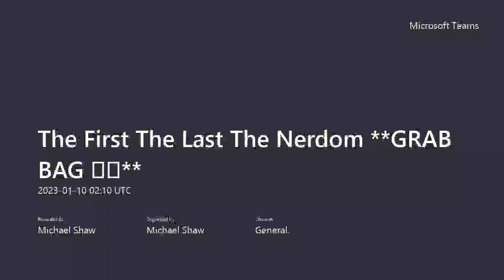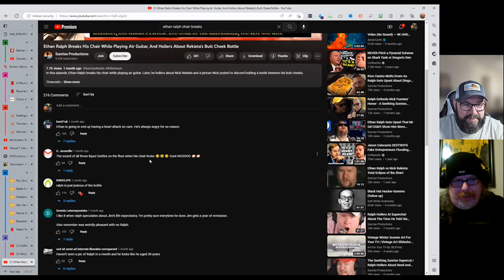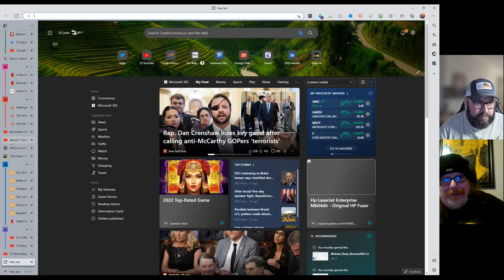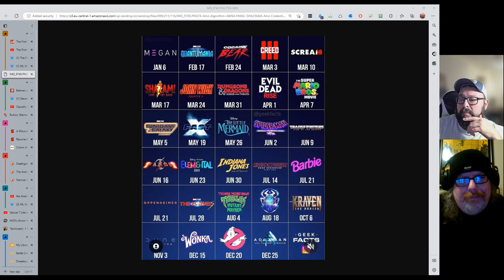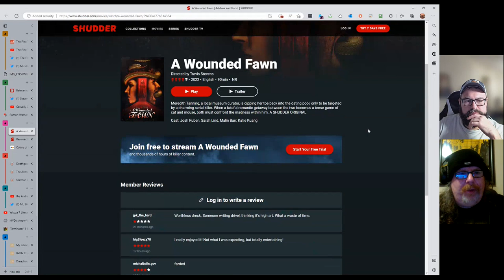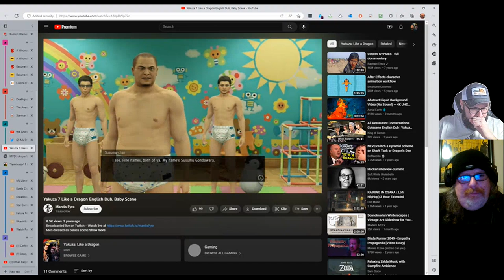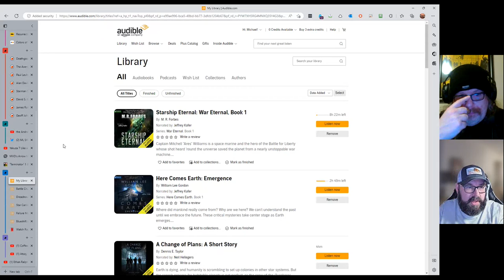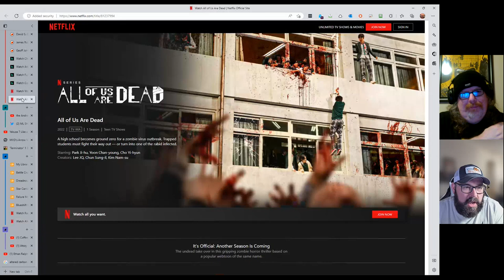tftltn -- Year of the CRINGE! GRAB BAG 🛍️ + 2023 Look Ahead!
The First The Last The Nerdom's YouTube Stats (Summary Profile) - Social Blade Stats

Batman comic features the Joker becoming pregnant and giving birth

(1) Steven Steele on Twitter: "JUST IN: DC Comics has made The Joker pregnant in it’s latest issue because of course they did. / Twitter

Rumor: Warner Bros. Discovery To Reboot Harry Potter Film Franchise - Bounding Into Comics

MVD's Arrow Video - New Year's Sale with prices starting at $4.99 / up

'Terminator' 1 & 2 Save Their Reveals For the Right Time

Battle Cruiser by B. V. Larson - Audiobook - Audible.com

Dreadnought by B. V. Larson - Audiobook - Audible.com

Star Carrier by B. V. Larson - Audiobook - Audible.com

(1) Ethan Ralph Breaks His Chair While Playing Air Guitar, And Hollers About Rekieta's Butt Cheek Bottle - YouTube